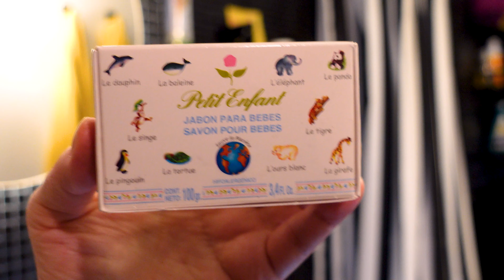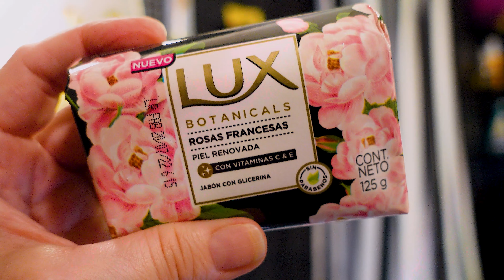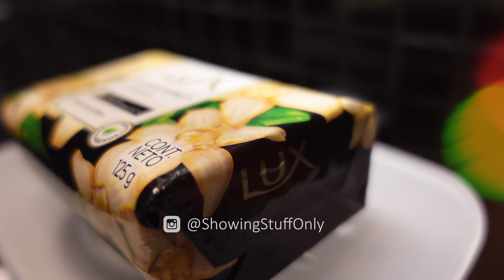4K Pharmacy Haul | Because You're Worth It | Beauty Supply Bliss | Scented Soaps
In another life, I was definitely a beauty school dropout who was into packagedesign . So today, I'm gonna turn in my teasin' comb and go on a pharmacy spree! This I do for me.

Nope, we didn't go to Walgreens drugs. Instead, we hit the farmaciasenbuenosaires / pharmacies in beautiful Buenos Aires.

I love shopping in Buenos Aires. How deep is my love? How deep is your drugstore? Mine are skindeep. Drugstore inferno.

It's a day of all access beauty in Argentina.
How Fa will you go?

We can make it shine or we've got you covered.
It leaves your skin the way nature intended it.
It's like an invisible layer that helps protect you and your clothes. Upgrade from promise to results!
Easy, breezy, beautiful.

The beauty business:
You're worth it too!
Beauty begins with Lux.
Look for it at better drug stores everywhere.
The sensitive soap for sensitive people.
Before you dress, caress.
Soap without the soupy mess.
Because I'm worth it.
Because you're worth it.
You're soaking in it!

Maybe she's born with it?!
Does she or doesn't she?
Don't hate me because I'm beautiful.

Love your hair.
Gorgeous hair is the best revenge.
The professional treatment for mistreated hair.
Strong enough for a man, the beauty authority.
It all adds up to control.
Any look, any style, any way you like it, a little dab'll do ya.
For bouncin' and behavin' hair, get into condition.
Dermatologist tested.

For the fullest, thickest, fluffliest hair you can have,
You're always ahead with Breck.
It'll leave your hair physically fit.
Finesse your hair to beautiful.
Because all skins are sensitive to time,
For healthy looking skin,
Live your beauty for the beauty that's already there.

For skin like peaches and cream,
Be positively ageless.
Love the skin you're in.
Noxema clean.
Star treatment for your skin.
Dedicated to skincare.
Pore perfect!
Healthier skin, healthier you!

The place for the custom face.
The makeup for that face.
You never looked so good.
The healthy approach to beauty enhances the natural you.
Create your look the way you like it.
That's what looking good is all about.
It's more you.

Oh! Pretty Woman!
Street Pretty Woman!
Searching for pretty,
Seeking pretty.
Pretty people,
Pretty potions,
Pretty packaging.
Sitting pretty.
Pretty face.
Pretty faces.
You look all pretty.
Will I be pretty?
Chasing pretty.
Make myself pretty.
I will be pretty!
Getting pretty.
Pretty pretty good.
Pretty beautiful.

Enjoy life's simple pleasures.
Xo from the first name in beauty- @showingstuff

Unaffiliated Links of Interest